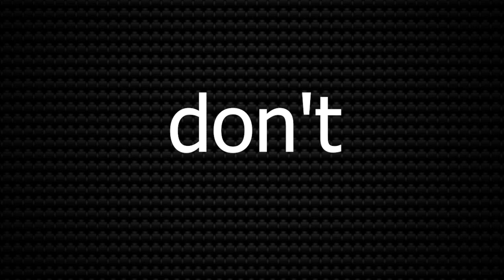Numberblocks 1 and Numberblocks 4 Drowning but it's Vocoded to Gangsta's Paradise